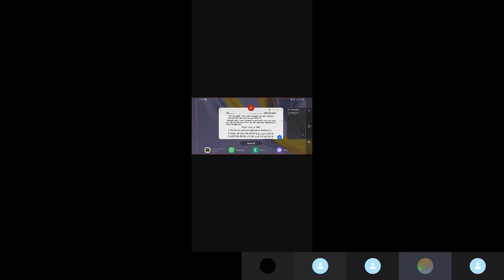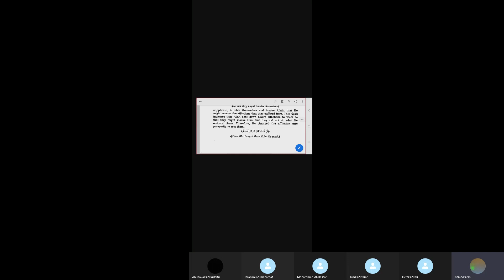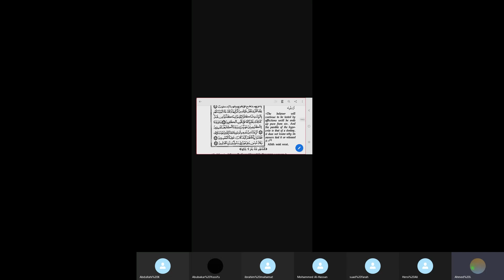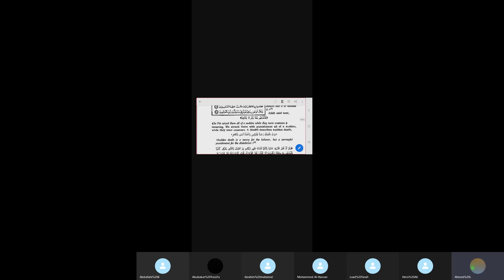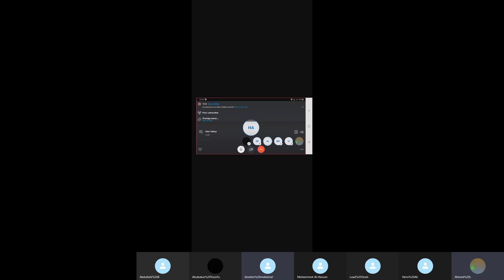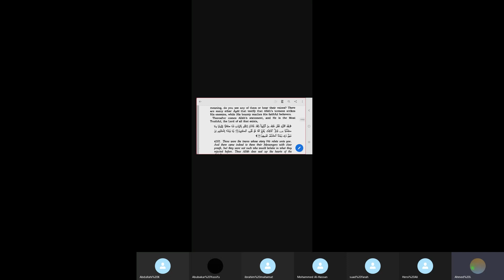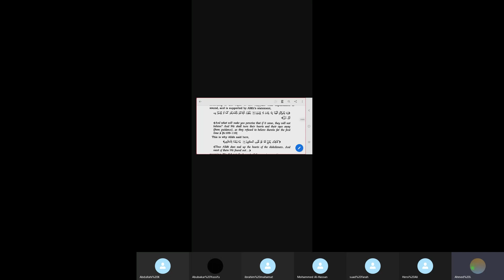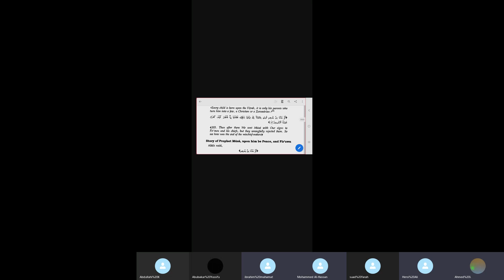Tafsir Ibn Kathir Sourat Al-Aaraf Page 163